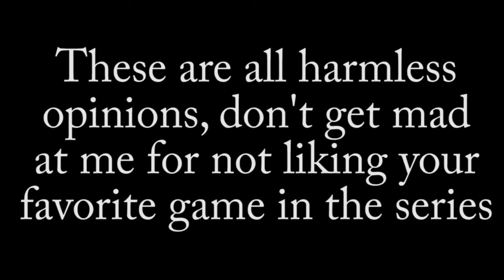Homelander and Friends Rank the FNAF Games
These are just opinions